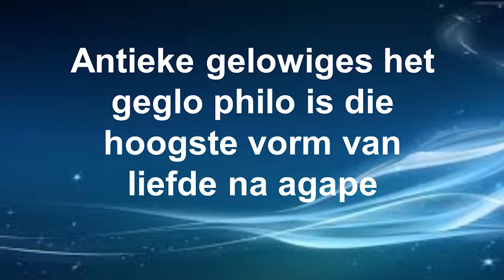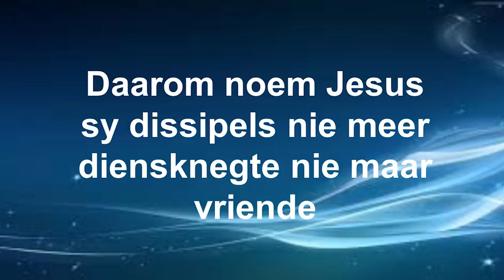Die liefde: Bloed is dikker as melk